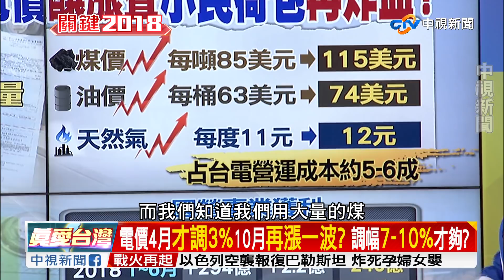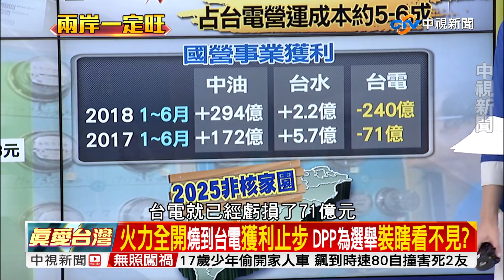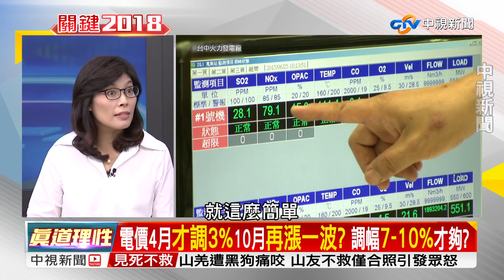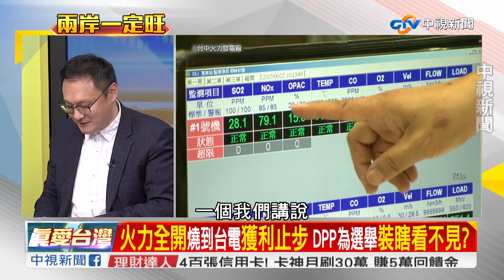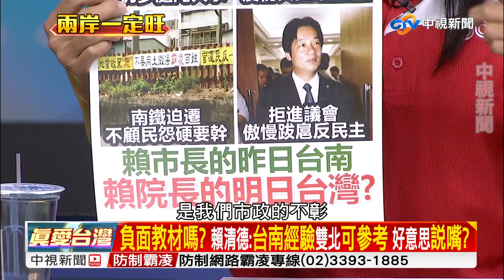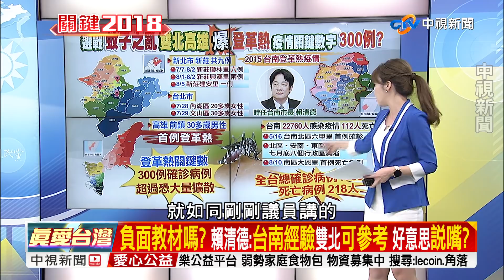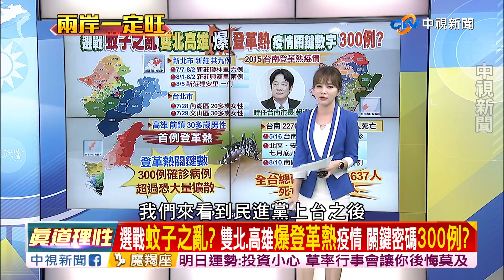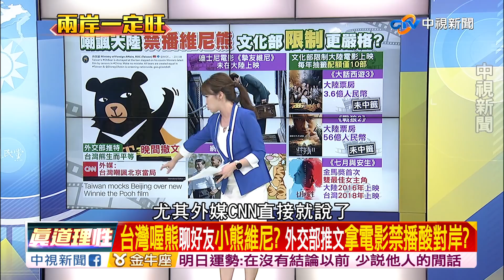"hold不住..."台電"狂虧"電價"釀漲"小民荷包"再炸血?"／EP337 了解與互信 兩岸一定旺 20170809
因應非核家園政策，台電狂買煤買天然氣，但近來國際價格持續攀升，讓台電上半年就已經大虧240億，台電董事長喊話，虧損應該要「適度反映到電價」，而且至少要漲7-10%才夠，台電在選前拋出撐不住，蔡政府要怎麼接招？又是全民埋單？

今年天氣異常，登革熱疫情也拉警報，出現北多南少的現象，七月以來出現12起本土病例，其中11例發生在雙北，1例在高雄，民進黨立委段宜康跳出來，直指朱立倫要親自帶隊參加疾管署的防疫會議，是真的關心疫情嗎？連賴清德都說可以參考台南經驗？

外交部之前拿著台灣喔熊聊起他好友「小熊維尼」的新電影在大陸被禁，嘲諷對岸連上映的自由都沒有，結果這篇推特，被外媒解讀為在嘲笑中國大陸，原來外交部鞏固邦交沒什麼招，酸對岸很會？鎖定《兩岸一定旺─關鍵2018》，精彩剖析！

本日來賓：資深媒體人康仁俊、政治評論員唐慧琳、前行政院發言人鄭麗文、台南市議員王家貞、國會助理鄭照新。